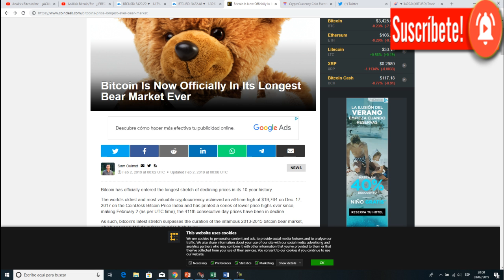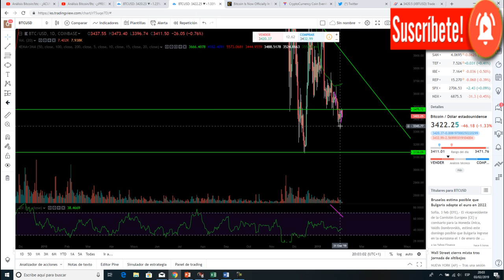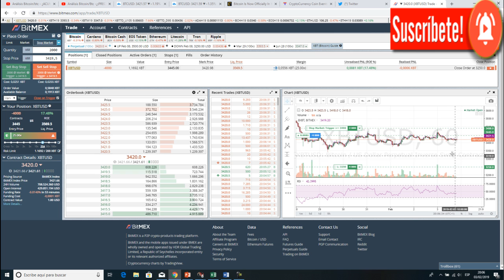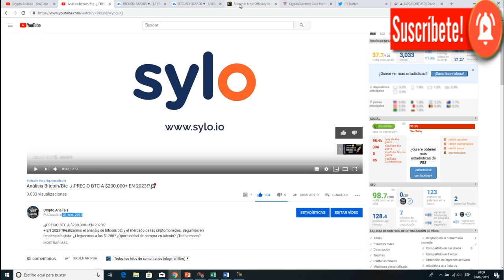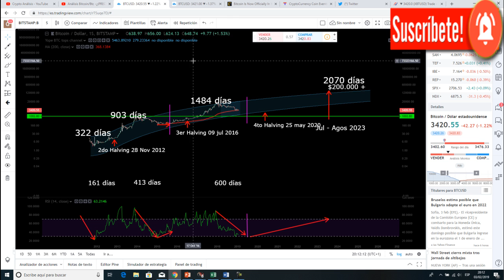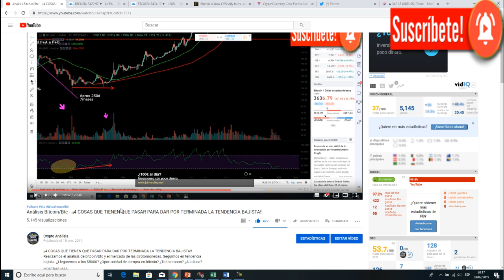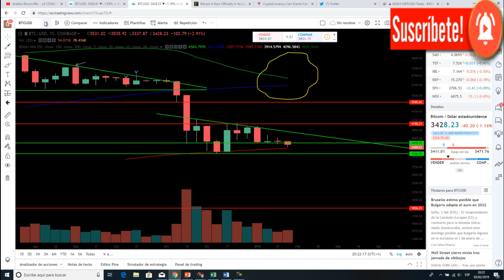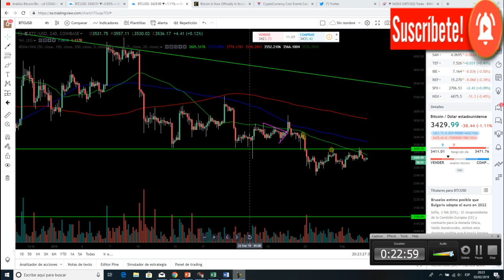Análisis Bitcoin/Btc - ¡BITCOIN OFICIALMENTE en su BEAR MARKET más LARGO!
Análisis Bitcoin/Btc - ¡BITCOIN oficialmente en su BEAR MAKET más LARGO!
Realizamos el análisis de bitcoin/btc y el mercado de las cirptomonedas. Seguimos en tendencia bajista. ¿Llegaremos a los $1200? ¿Oportunidad de compra en bitcoin? ¿To the moon? ¿A la luna? ¿o veremos otra bajada en bitcoin? ¿otra gran Gran caída en bitcoin?

➤ Donaciones Bitcoin:
3NBMP1QhWrnsFaDmSEH2vAGSAtaWphuYTj

➤ Donaciones Ethereum:
0x4DF53f6EF5e75d801F8ea500D46624A4693076d7
➤ Donaciones BCH:
qqsxjyd62emqn0xe900c2e5e094sksmp7vug8zdwe5